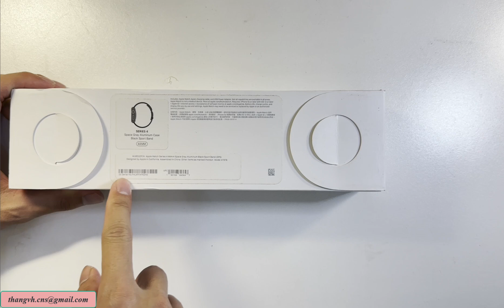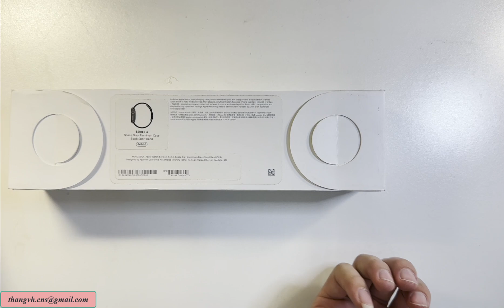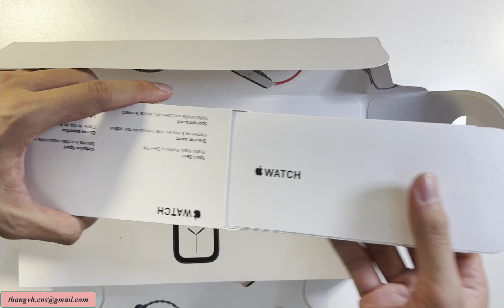Mở hộp đồng hồ AppleWatch Series 4, thiết kế mới, nhiều cảm biến hơn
Apple vẫn giữ nguyên thiết kế cho các series sau này, từ series 4 đến 9
Các dòng series cùng kiểu dáng, thiết kế
1. Series 1, 2, 3
2. Series 4,5,6,7,8,9
3. Ultra
Một hộp đầy đủ bao gồm: hộp dây đeo, mặt đồng hồ, sạc, cáp, giấy HDSD